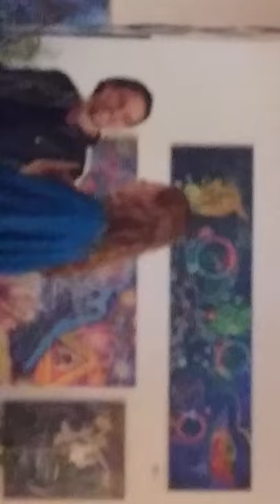BREAKING ALL THE RULES